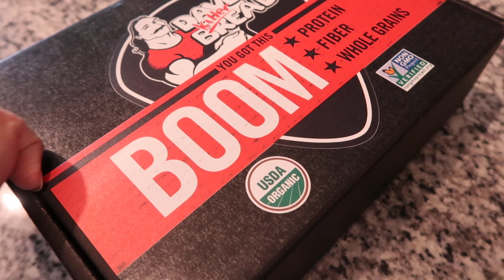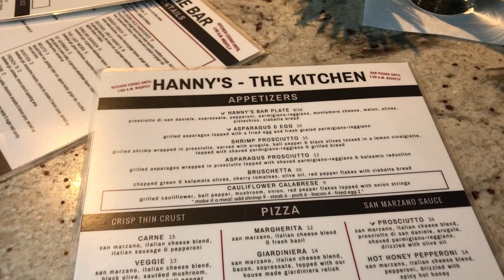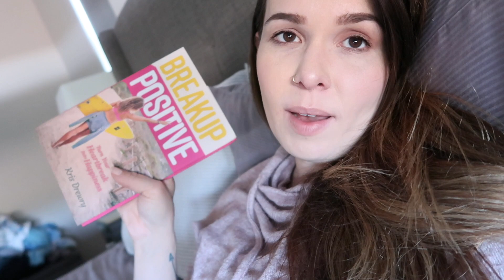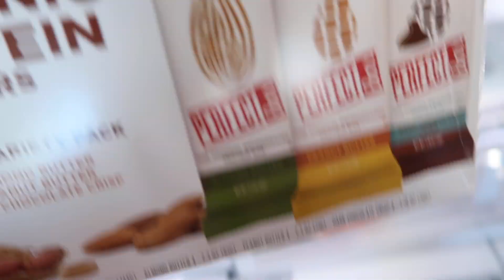Moms Night Out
Today's video has a night out with my sister and some new home additions.

- "BSKYLVFT" for $ off
♡ INSTAGRAM(S): BSKYFITNESS + briannatraynor
♡ TWITTER(S): brianna_traynor